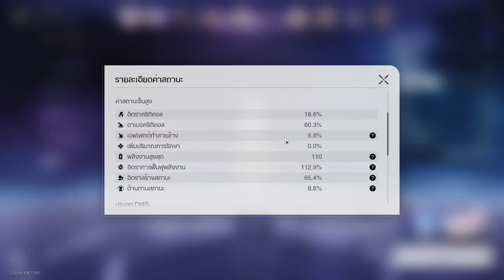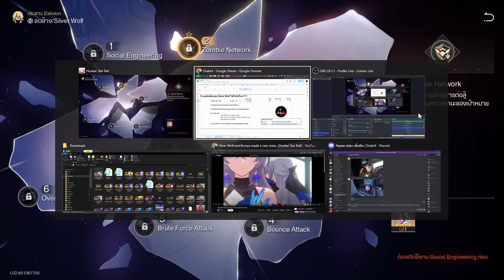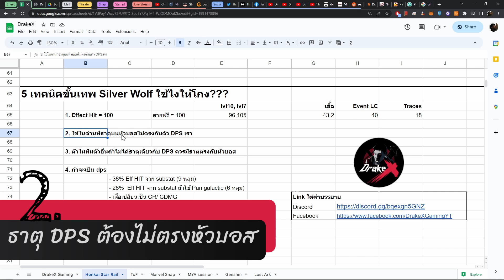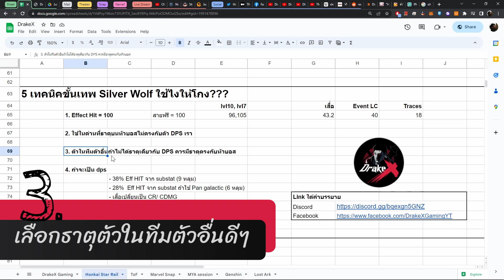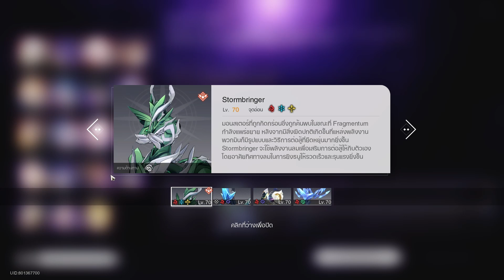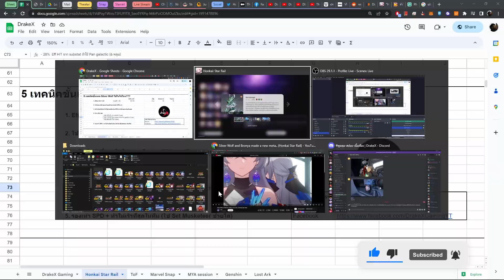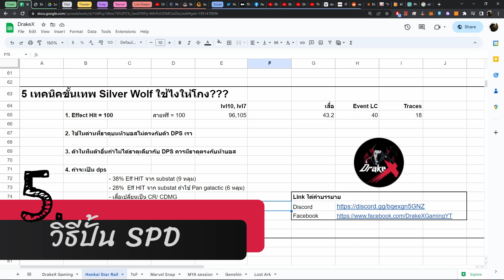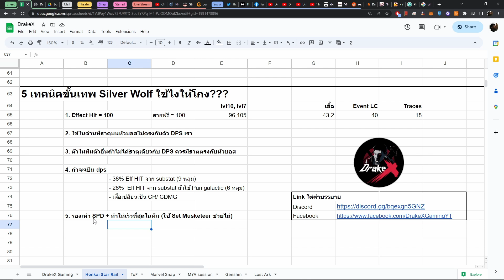Honkai Star Rail | 5 เทคนิคขั้นเทพ Silver Wolf ใช้ไงให้โกง???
โดเนทสนับสนุนให้เดรคได้แบบเต็มๆไม่โดน YT หัก!!! ที่ Tipme (ถ้าโอนผ่าน Promptpay จะไม่มีค่าธรรมเนียม)

สนับสนุนเดรครายเดือนเพื่อให้ผมมีงบจ้างคนช่วยตัดต่อ xD

Live อีกครั้งแล้วว! ใครอยากแนะนำให้ปรับปรุงอะไรในครั้งต่อไปเม้นมาได้เลยนะๆ

เติมถูก ปลอดภัย ไวทันใจ + สบทบทุนค่ามาม่าให้เดรค!!! (เลือกสตรีมเมอร์เป็น DrakeX Gaming ด้วยนะ!! xD)

มาร่วมพูดคุย/แชร์ข้อมูลกันได้ที่

00:00 เกริ่นนำ
01:13 1. Effect Hit ที่ต้องให้ถึง
04:37 2. ใช้ในด่านที่ตัว DPS เราธาตุไม่ตรงหัวบอส
06:51 3. จัดธาตุในทีมเราตัวอื่นๆให้เอื้อกับการแปะจุดอ่อน
09:01 4. วิธีปั้นให้เป็น DPS
11:27 5. วิธีปั้น SPD